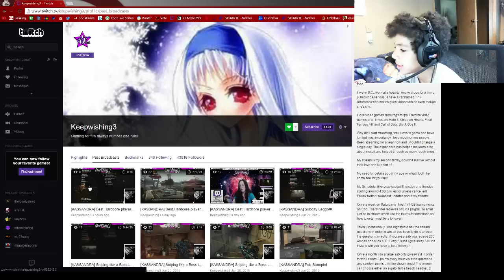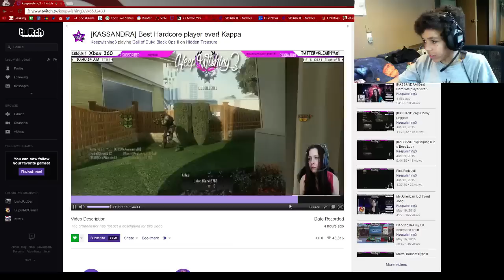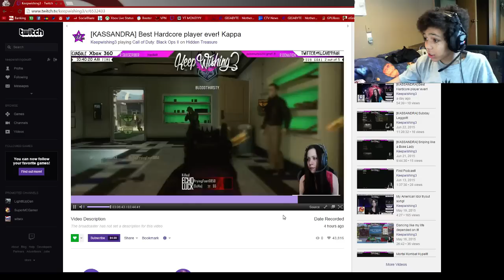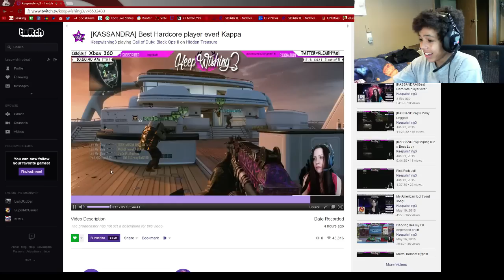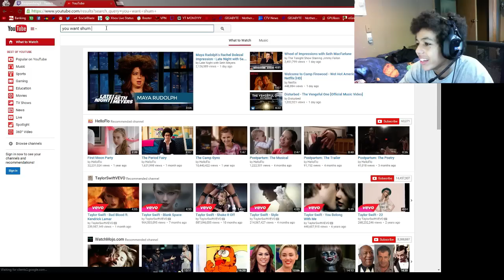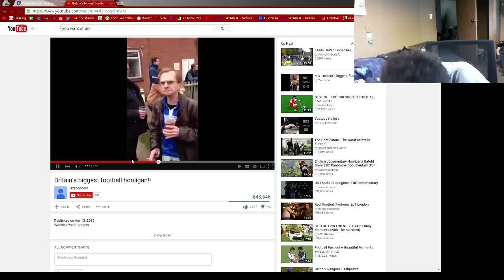Modern Roasts @klcarmya01 (Keep Wishing 3)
The 60 Bomb against her will be uploaded later or tomorrow.